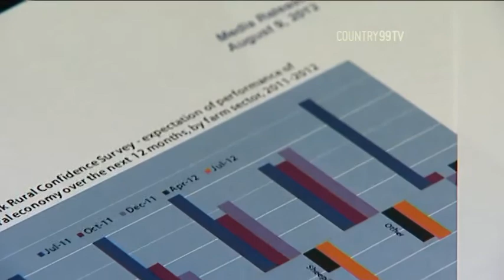120810 Rabobank PKG YOUTUBE